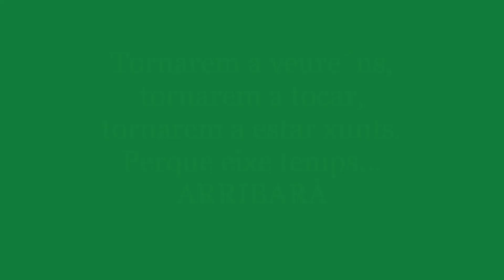Malaguenya de Barxeta, Rondalla Trenca Cordes.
Video resum, del any, abans del COVID-19